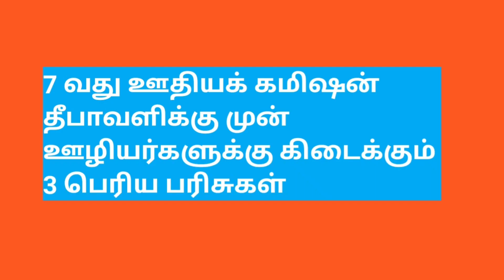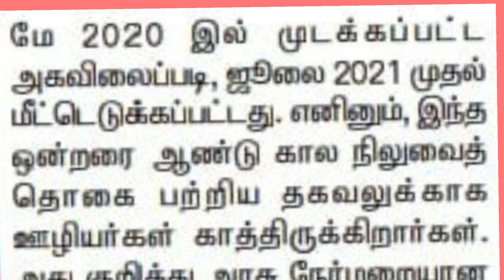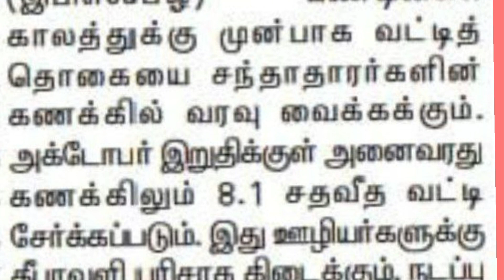7 வது ஊதியக் கமிஷன் தீபாவளிக்கு முன் ஊழியர்களுக்கு கிடைக்கும் 3 பெரிய பரிசுகள்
தீபாவளிக்கு முன் மத்திய அரசு ஊழியர்களுக்கு கிடைக்கவிருக்கும் 3 விதமான பணப்பலன்கள் குறித்து இந்த பதிவில் தெளிவாகக் கூறப்பட்டுள்ளது.